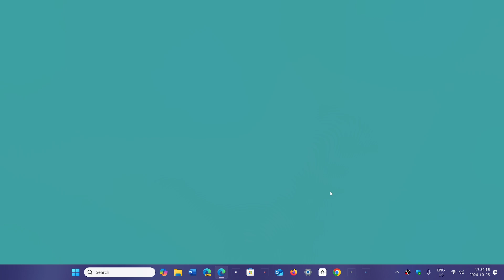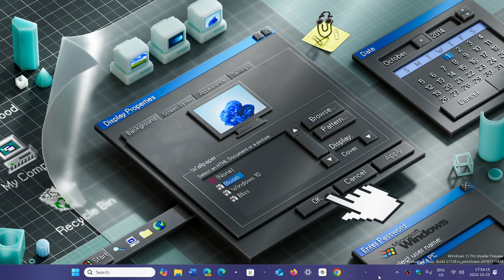Microsoft EDGE security updates and 1 bug fix released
Weekly security fixes for Chromium browsers released for EDGE